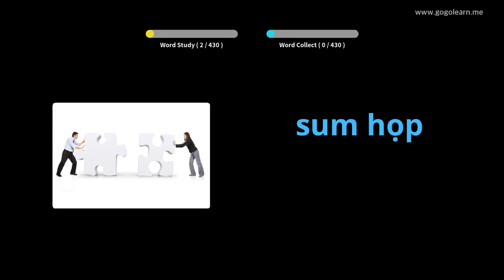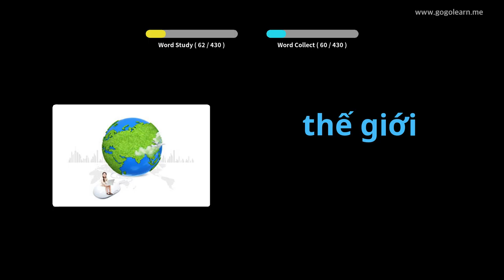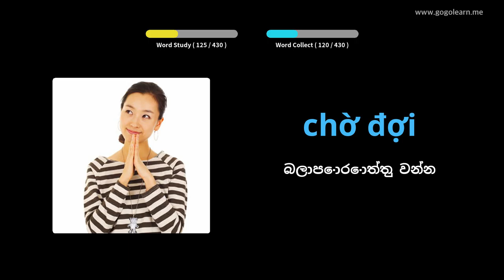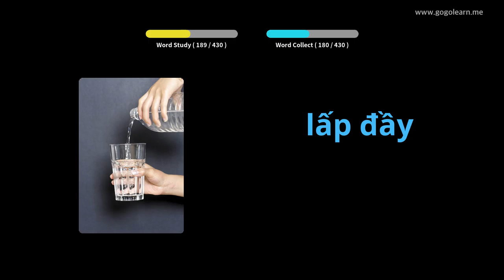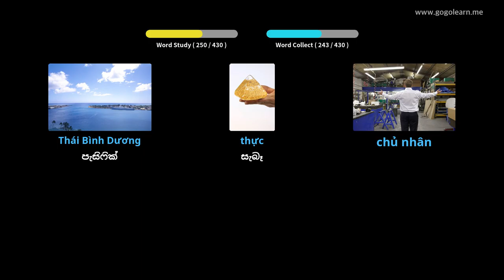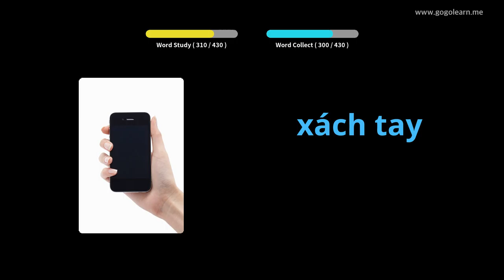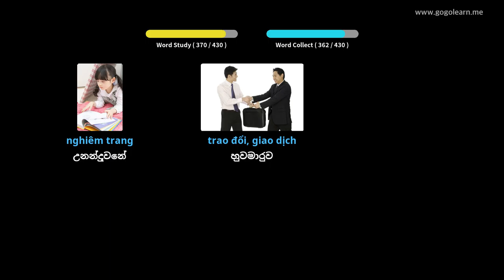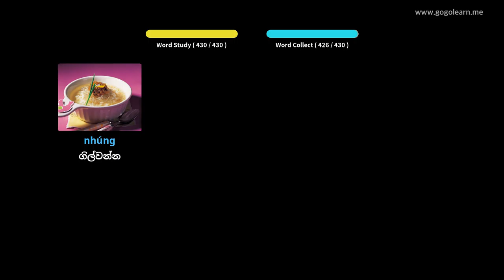වියට්නාම වචන මාලාව ද්විතීයික පාසල 2 | Golearn